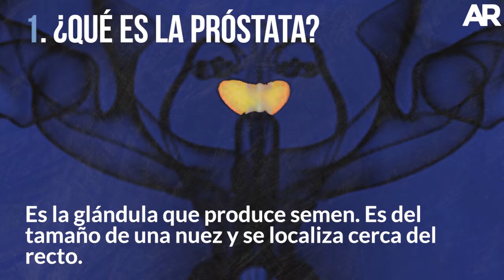Explainer: 5 cosas que debería saber sobre el cáncer de próstata